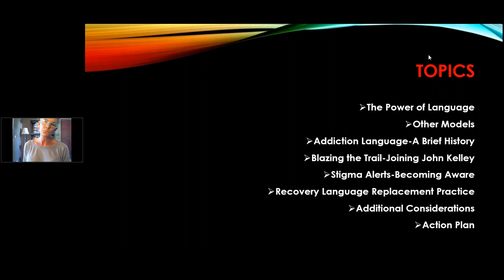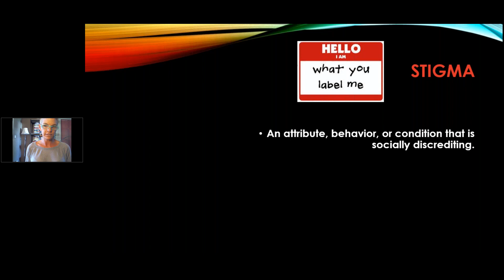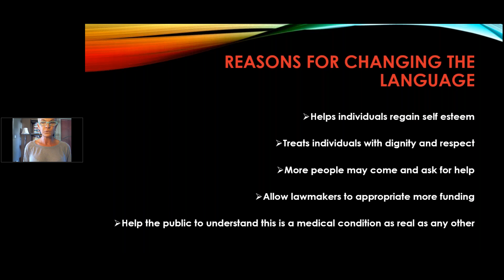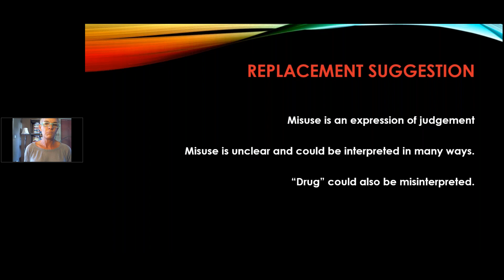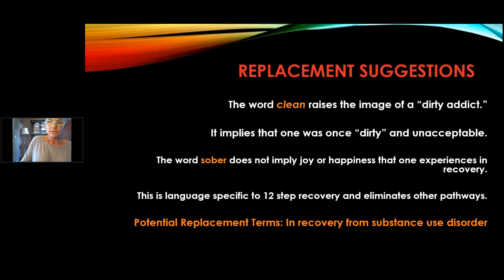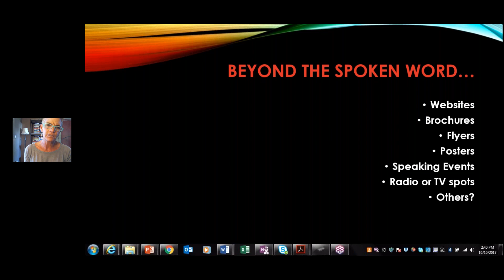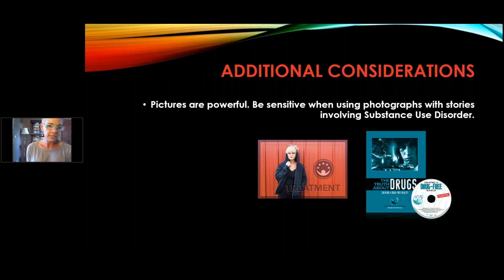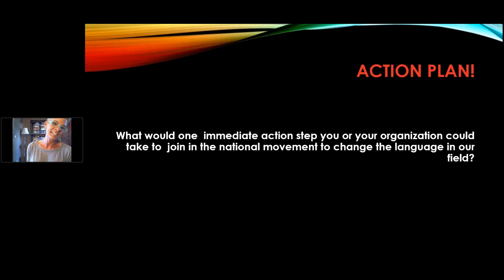Changing the Language in Our Field - How to Talk about Substance Use Disorder and Why